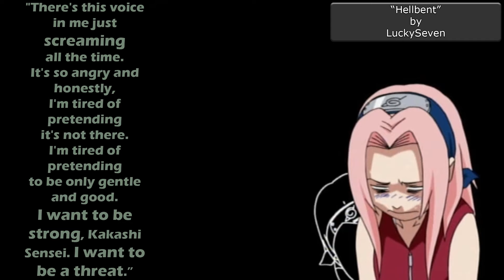This Video Essay Does Not Exist: Sakura by the Authors of Fan Fiction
This is my video essay for @TheEssayLibrary "These Video Essays Do Not Exist" collaborative project. It envisions Naruto through the eyes of fan fiction authors who actually give Sakura the character development she deserves, highlighting the themes of feminism, social class, and war that the fics explore.